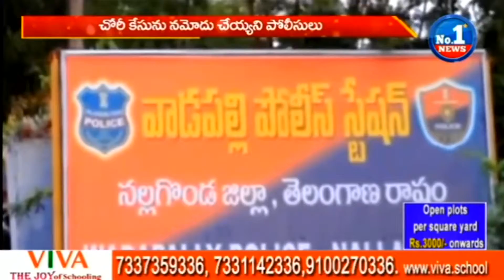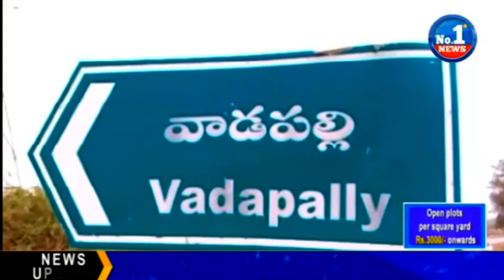Mission Bhagiratha Material Robbery in Nalgonda || No.1 News